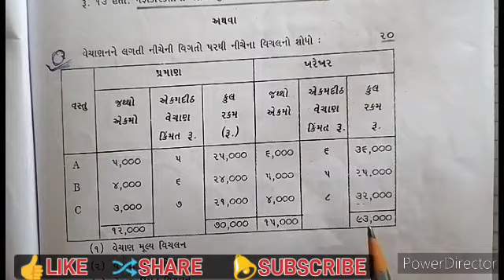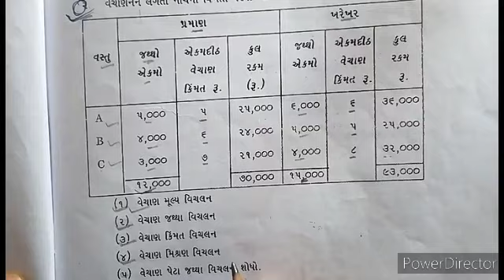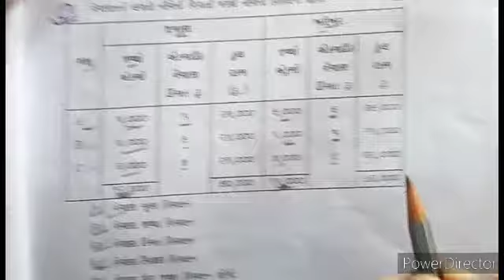ch2 part3 Advanced Cost Accounting Paper Solution 2017|Ch.2 વેચાણ નફા વિચલન|MCom Sem3|Dilip Chavda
ch2 part3 Advanced Cost Accounting Paper Solution 2017|